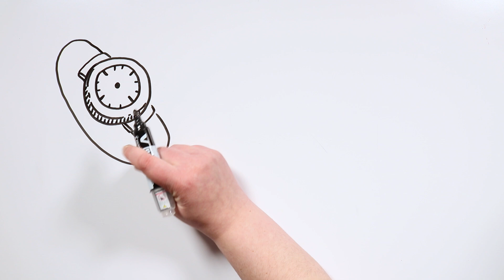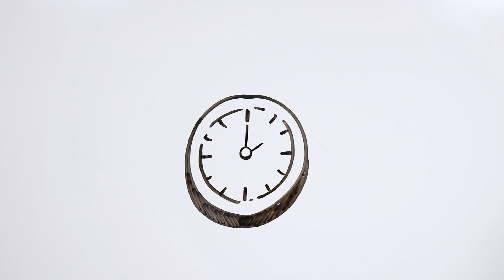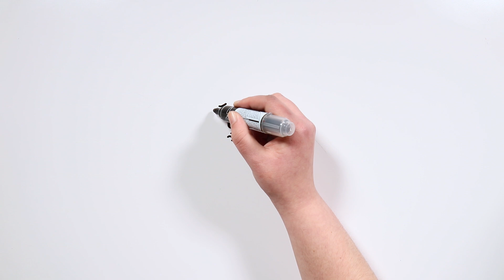¿CÓMO NOS AFECTA EL CAMBIO HORARIO? ⏰ | Draw My Life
¡Última semana de marzo, tiktakers! Además del inicio de la primavera en el hemisferio norte, ¿sabéis qué otra cosa sucede? En muchos países iniciamos el horario de verano adelantando una hora nuestros relojes. Pero, ¿por qué hacemos esto? En el vídeo de hoy lo resolveremos!